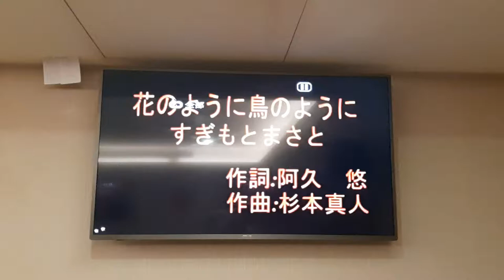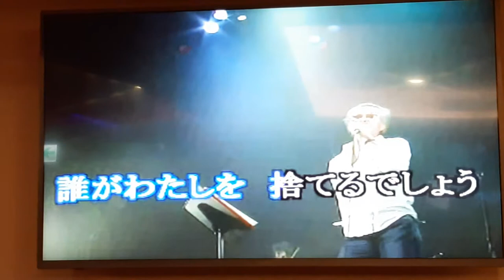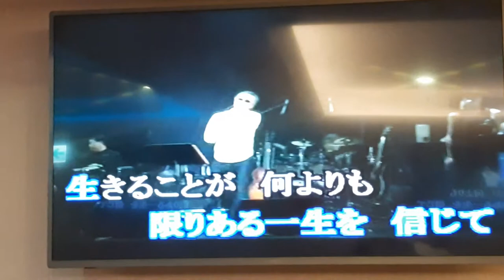陳國樑翻唱 花のように鳥のように 杉本真人 德華愛唱一族